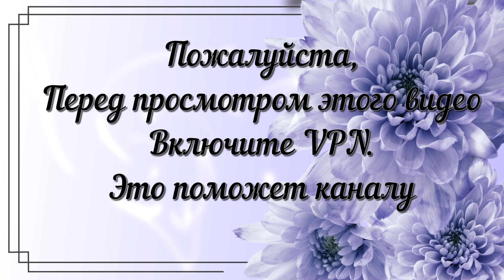Kings of new music? Black Orchid Empire -'Glory To The King' \ Reaction \ Eng sub\